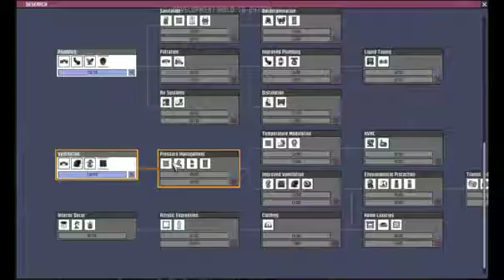Oxygen Not Included; Chaos and Tear shed (Part 9)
A fun, relax game for those who didn't have a Christmas to go to. Hope you all enjoy, And merry Christmas or late happy holidays -- Watch live